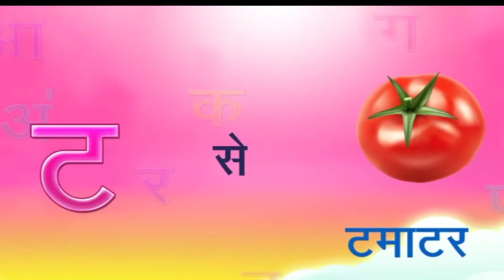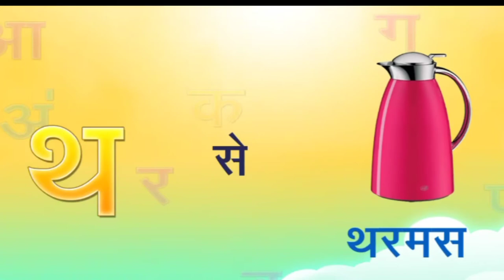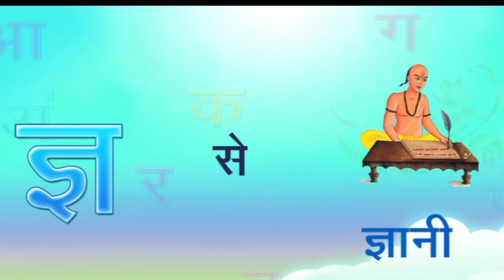क ख ग हिंदी वर्णमाला,kids learning k kha g, hindi @ med for kids @kids larnig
talking tom,
cartoons for kids#cartoon
123larnig,
Kids, learning number kids,
Med for kids